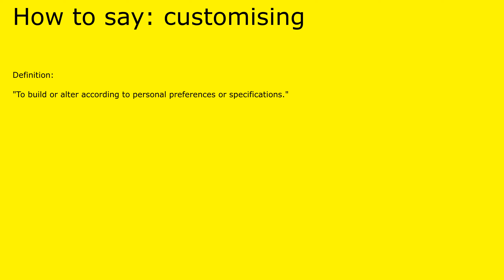How to pronounce customising by british speaker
Definition of customising:

 "To build or alter according to personal preferences or specifications."